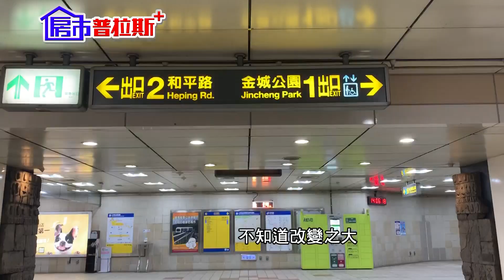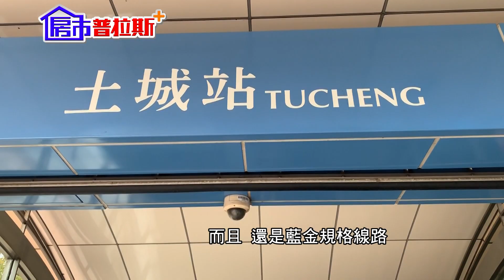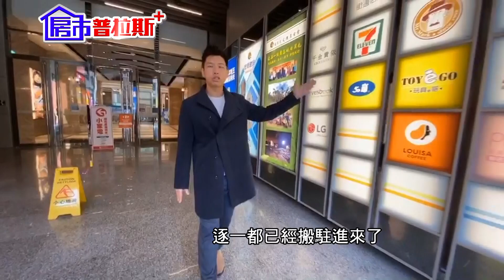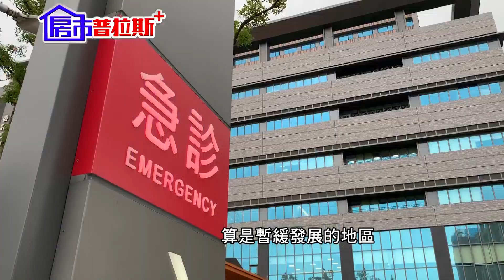【房市普拉斯+】土城房產新熱區 房產專家大解析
新北市土城熱在哪？
這是投資客炒房的手法嗎？
你沒想到的土城
正在轉型成當紅熱區
房市普拉斯 解析土城區域熱點

《中天財經頻道》中天財經頻道／每日台股盤前08:50直播
盤後1400直播~~~
更多精彩內容